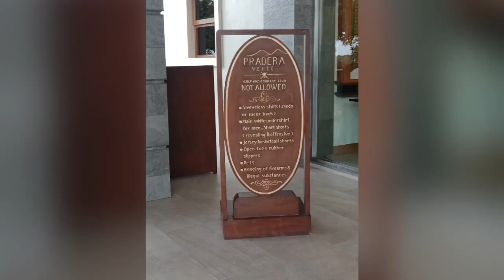Mimosa 4th Leg-Tournament ❤